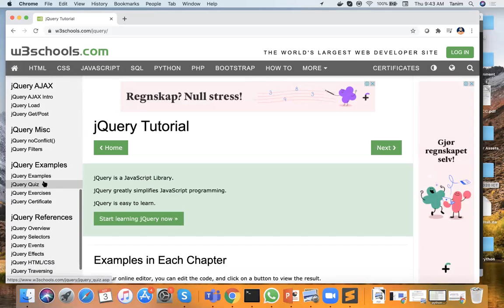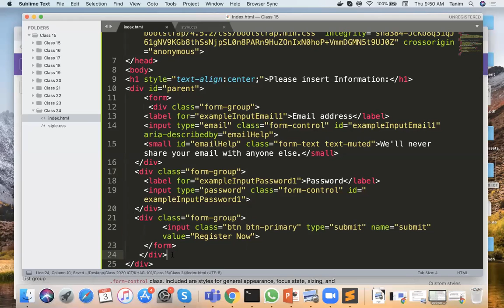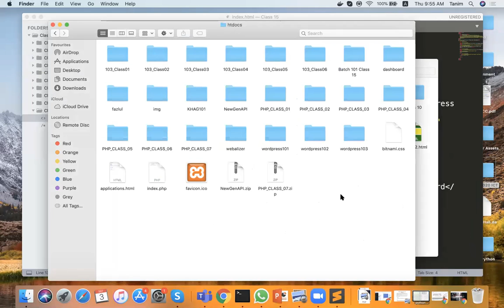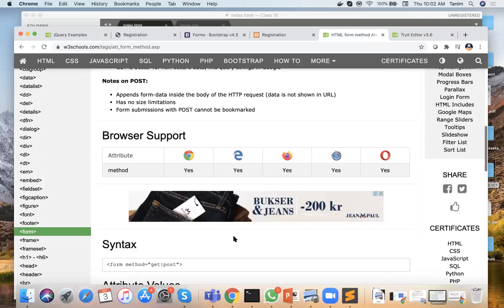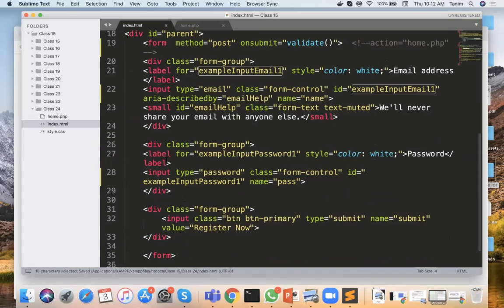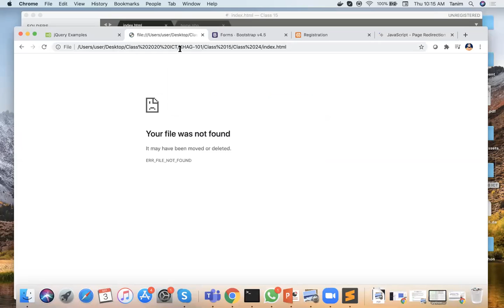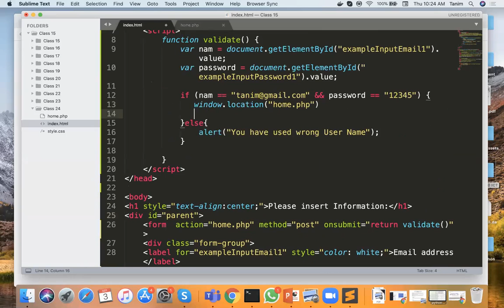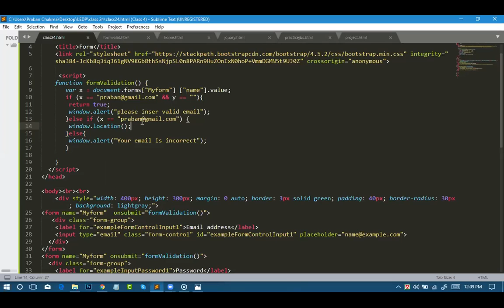KHAG-WDD Batch # 101 and Class 24 || 3rd September 2020 Web Development and Design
Web Development and Design LEDP Class